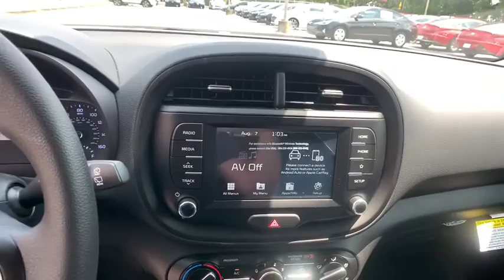2021 Kia Soul Smyrna, Marrietta, Atlanta, Alpharetta, Kennesaw, GA 287766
Inferno Red New 2021 Kia Soul available in Smyrna, Georgia at Ed Voyles Hyundai Kia. Servicing the Marrietta, Atlanta, Alpharetta, Kennesaw, GA area.

2021 Kia Soul SEd Voyles KIA offers a varied and accommodating selection of new Kia models, including the much-loved Kia Forte, Optima, Cadenza, K900, Sorento, Soul and Sportage. Each of these vehicles comes with a 5 yr/60,000 mile limited comprehensive and 10 yr/100,000 mile Powertrain Warranty. * All available rebates are applied to the advertised pricing. Advertised pricing is on in-stock units only and includes all applicable dealer discounts, manufacturer discounts, and incentives. Prices exclude tax, tag, title, and electronic filing fees. A copy of the advertisement must be presented at time of purchase to receive any special or advertised price. Prior sales are excluded. Cannot be combined with website offers. We attempt to update this inventory regularly; however, there can be a lag between the sale of a vehicle and the updating of inventory. * The efficiencies of eCommerce permit us to offer eCommerce consumers pricing benefits. Therefore, prices on this website are available only to consumers who initiate their transactions via email or the contact mechanism of this website. * While every reasonable effort is made to ensure the accuracy of this information, we are not responsible for any errors or omissions contained on the pages of this website. Price includes: $1000 - Kia Customer Cash. Exp. 09/08/2020